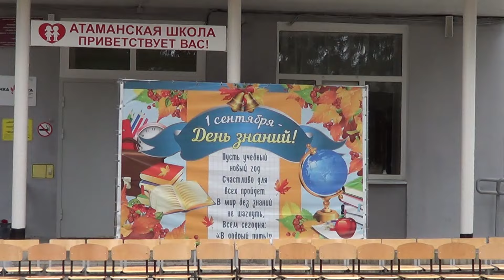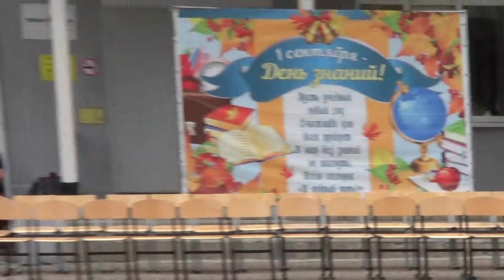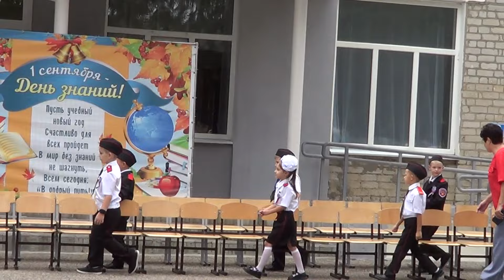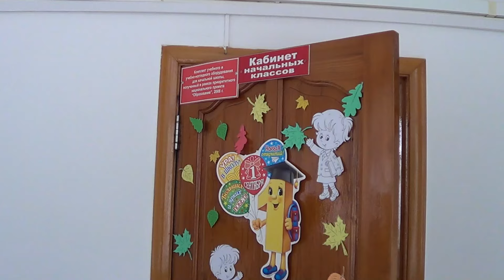ДЕНЬ ЗНАНИЙ 2024 АТАМАНСКАЯ СШ №4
первый раз в первый класс